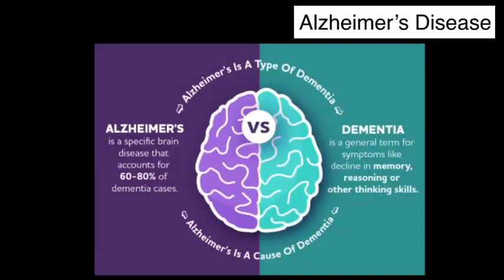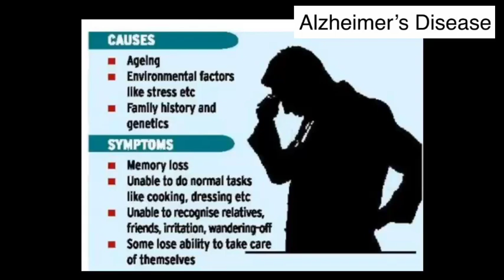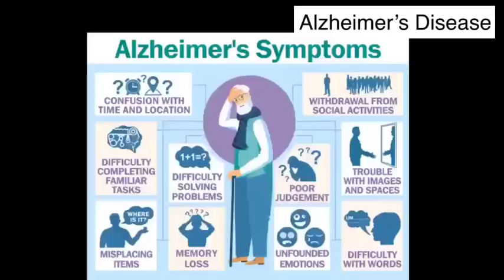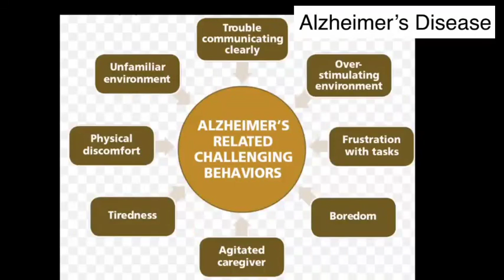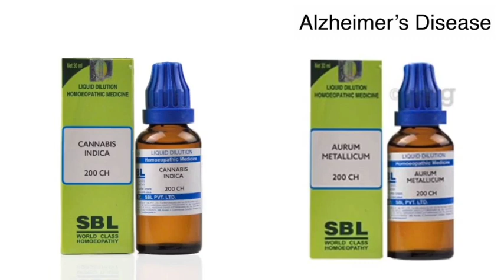Alzheimer's disease homeopathic medicine Alzheimer's disease symptoms, causes, treatment in hindi